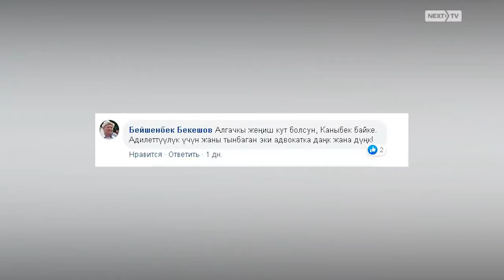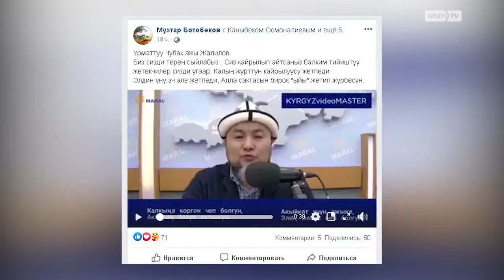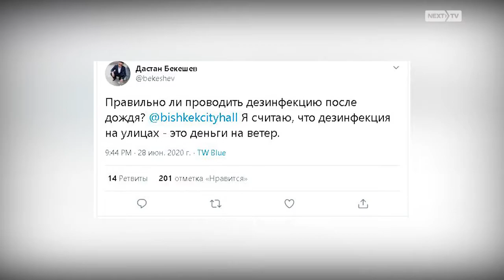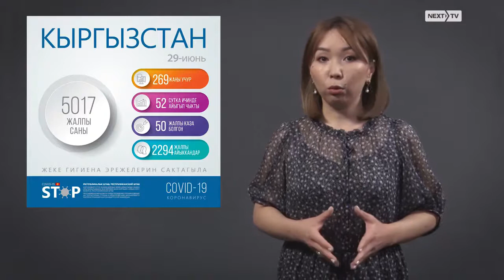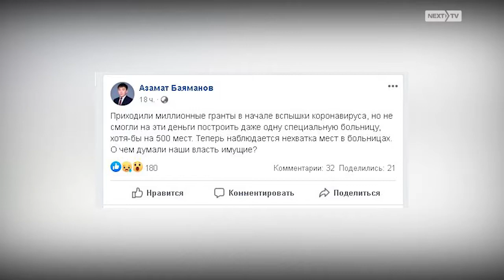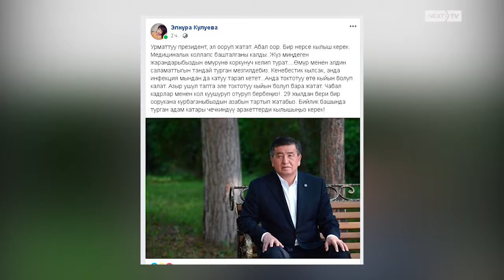Каныбек Осмоналиев ден-соолугуна байланыштуу үй камагына чыкты. Асель Кадырбекованын абалы оор